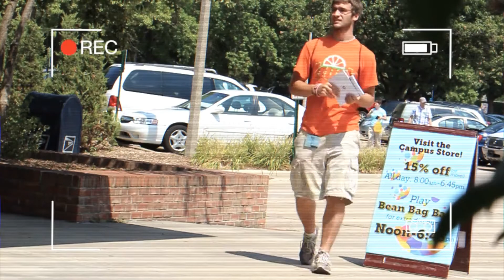Calvin Punk'd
This is a video I made for Calvin College's orientation program in the summer of 2012.